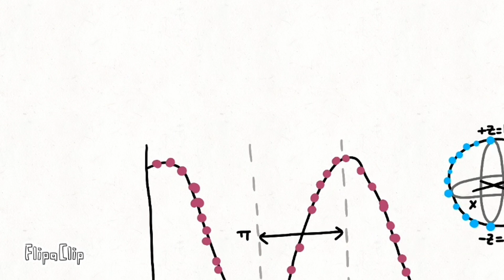Quantum Optics Researcher at U of T | Daniela Angulo Murcillo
Discover the Fascinating World of Quantum Optics with Daniela Angulo Murcillo.

While quantum optics is a cornerstone of modern physics, the personal stories behind the researchers in this field are often untold. In this video, Daniela Angulo Murcillo shares her inspiring journey from a young student in Colombia to a leading researcher at the University of Toronto. Learn how her passion for light and wave mechanics led her to groundbreaking research in quantum optics.